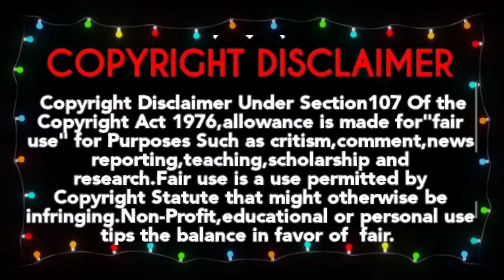Diwali Special Premiere Movies Official List|Beast Vs Vikram|Don|Captain|SunTV VijayTV|SmartPictures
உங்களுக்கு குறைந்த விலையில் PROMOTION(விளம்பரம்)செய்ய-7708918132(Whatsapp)